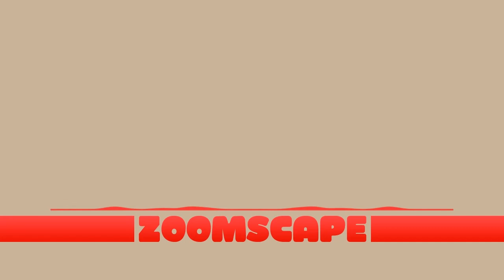Zoomscape Get Low Evening Bank